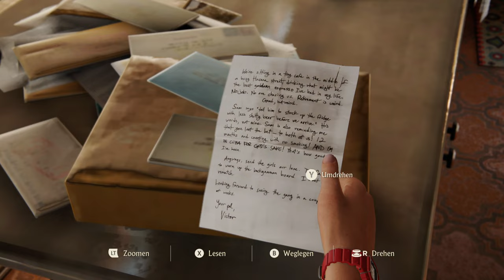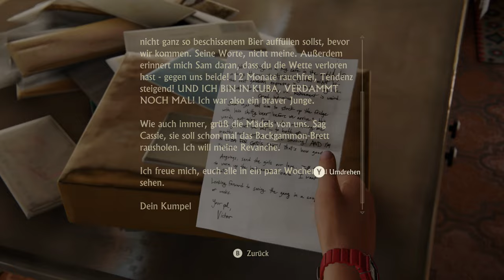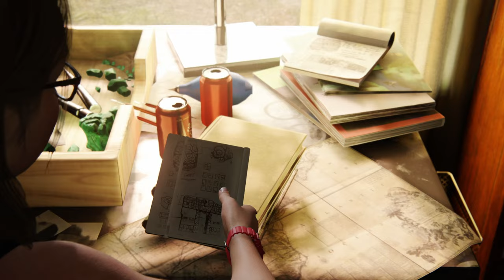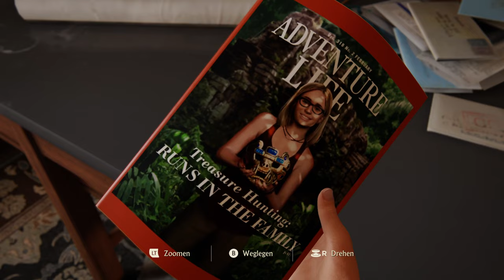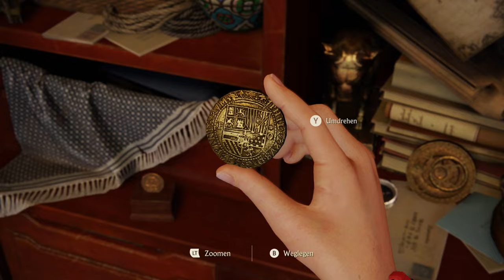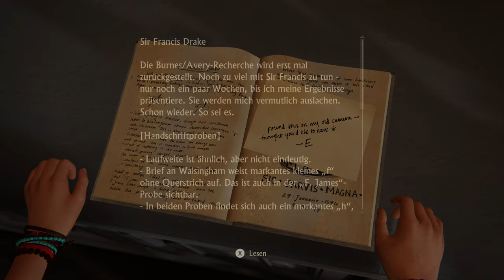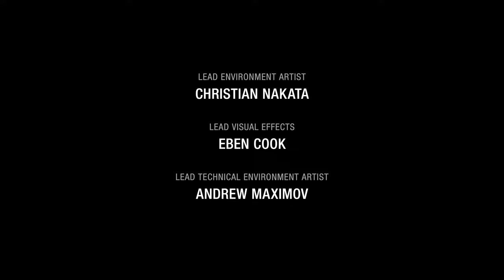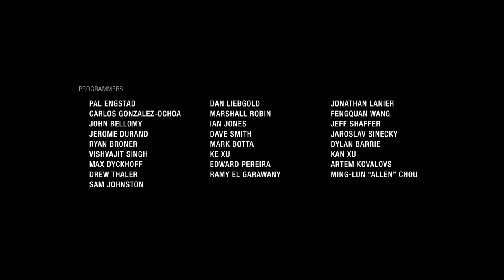✪ Lets Play Uncharted 4 A Thiefs End *PC* / #17 Epilog - War es das? ✪